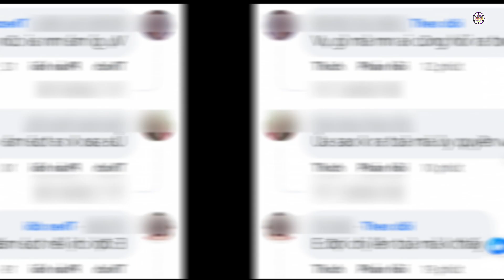Ca sĩ Thủy Tiên có động thái lạ giữa thời điểm bị réo tên liên tục, CĐM đồng loạt hỏi một câu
Nữ ca sĩ Thủy Tiên tung ca khúc mới ngay thời điểm khá "nhạy cảm", nhiều cộng đồng mạng không khỏi bất ngờ và đồng loạt để lại thắc mắc.